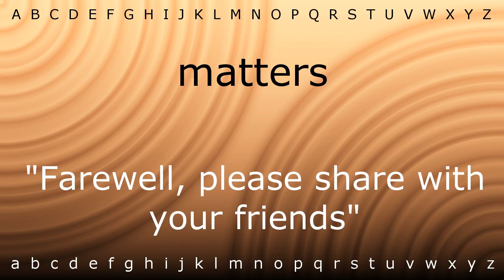How to say 'matters' with Zira.mp4